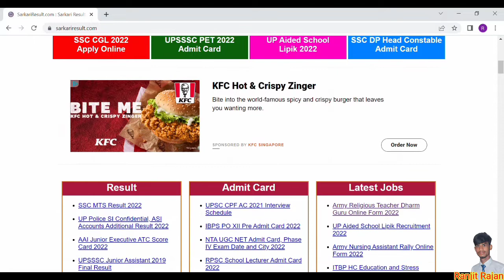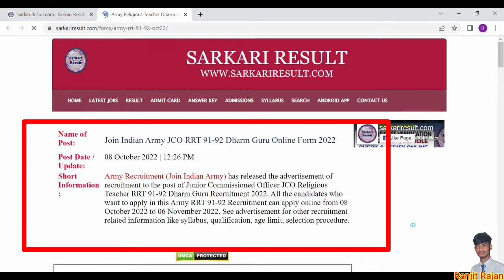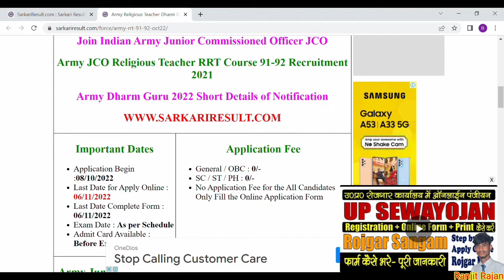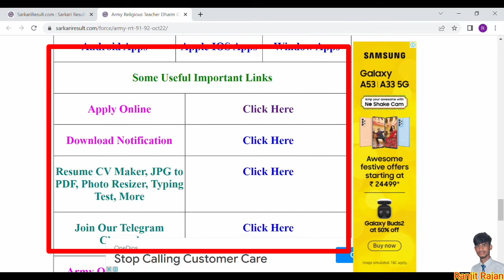Army Religious Teacher Dharm Guru Online Apply 2022 | HOW TO Army RT JCO Online Form 2022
Link :-

Topic :-

army religious teacher dharm guru online form 2022
army RT jco online form 2022
army dharm guru online form 202
andian army religious teacher online form 2022